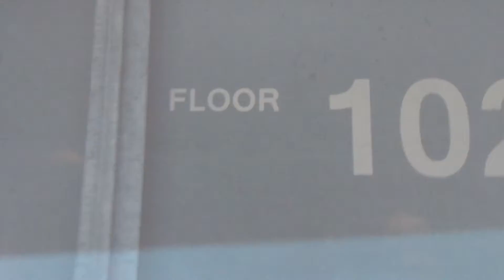One World Observatory Visit - 2015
My first time visiting the observation deck of America's tallest building on June 24, 2015. It was breathtaking and it made me wish that I had the opportunity to visit the observation deck on the Twin Towers before they were attacked